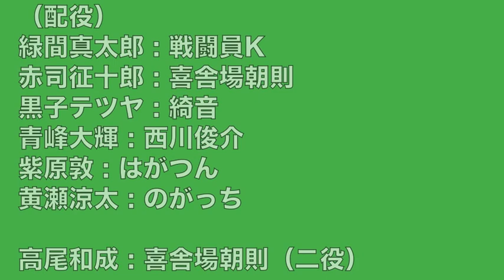【祝ってみた】緑間真太郎くんの誕生日をキセキの世代でお祝いしよう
毎週金曜日24時～ ニコニコ生放送で配信中！

スパⅡ 2013年7月7日
「緑間真太郎くんの誕生日をキセキの世代でお祝いしよう」

（出演）B×BOYS

（配役）
緑間真太郎 : 戦闘員K
赤司征十郎 : 喜舎場朝則
黒子テツヤ : 綺音
青峰大輝 : 西川俊介
紫原敦 : はがつん
黄瀬涼太 : のがっち

笠松幸男 : はがつん（二役）
高尾和成 : 喜舎場朝則（二役）

（脚本）戦闘員K
（動画編集）埜川貴弘

〜 B×BOYSのTwitter、ブログなど 〜